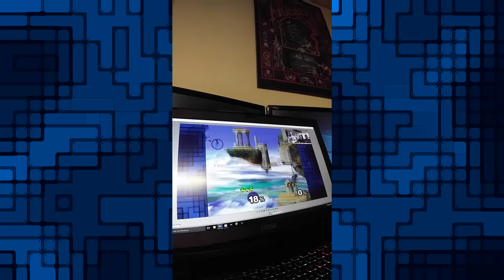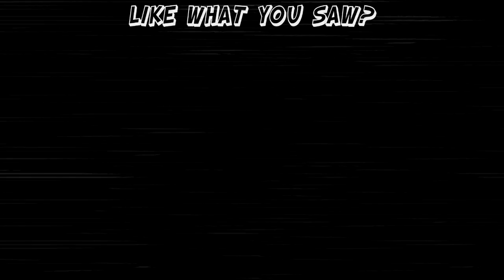Smash Bros Melee: Ganon Challenge COMPLETE - Retro Millennia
Well that was crazy! But super fun. We hope you enjoy!